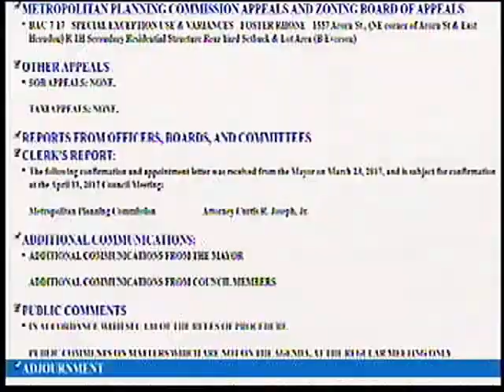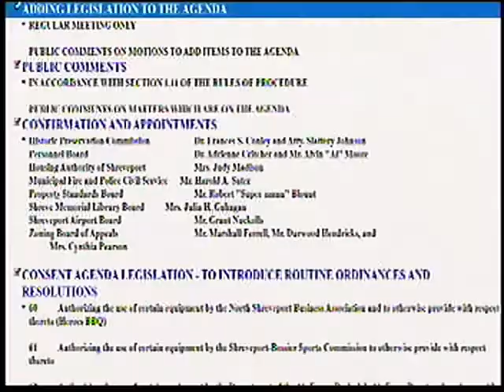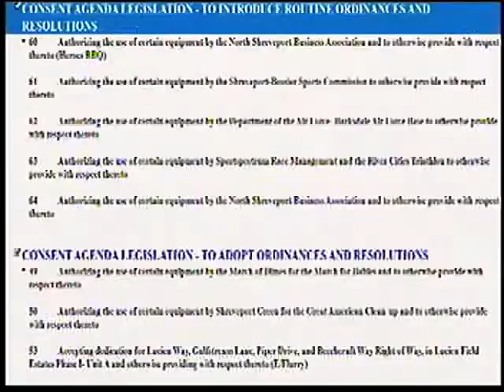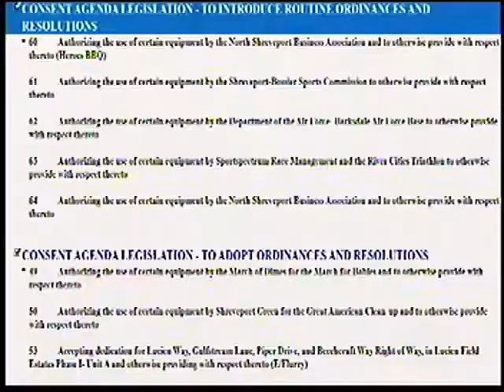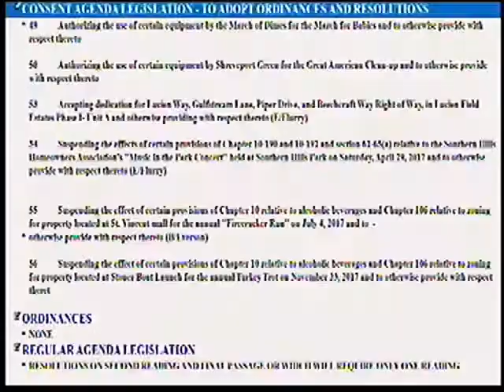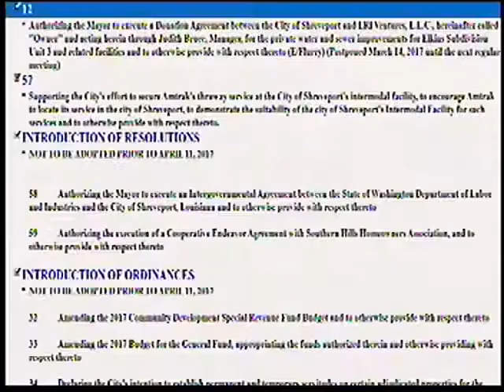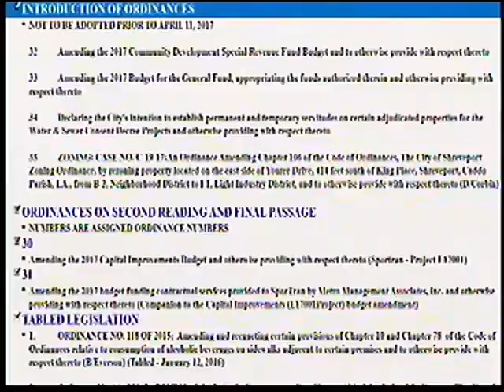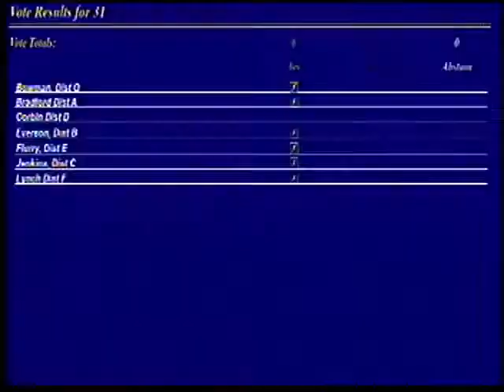03-28-2017, Shreveport City Council, Regular Session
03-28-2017, Shreveport, City Council, Regular Session